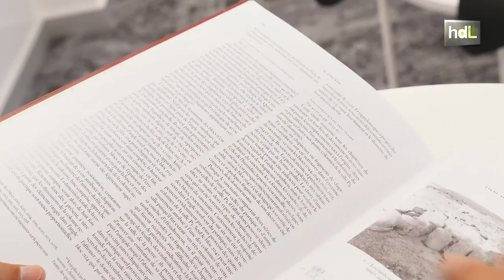HDL La Sibila, una ventana en el tiempo a través de la virtualización del patrimonio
Abel Martín y Eduardo Galnares son historiadores del arte y fundadores de La Sibila, una joven compañía con la que pretenden difundir el patrimonio histórico andaluz a través de reconstrucciones virtuales. Su campo de experimentación ha sido Baelo Claudia, una urbe romana ubicada en las proximidades de Tarifa (Cádiz) que alcanzó su máximo esplendor en el siglo II d.C. Gracias al trabajo de virtualización de estos emprendedores, los visitantes podrán conocer el aspecto original de templos, palacios y plaza pública antes de que el manto del tiempo y el olvido cubrieran las ruinas.